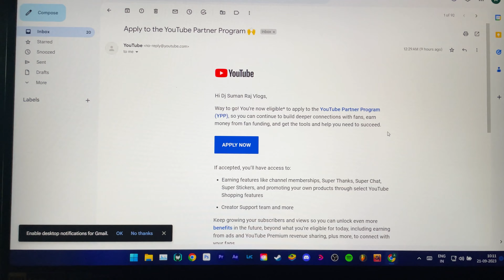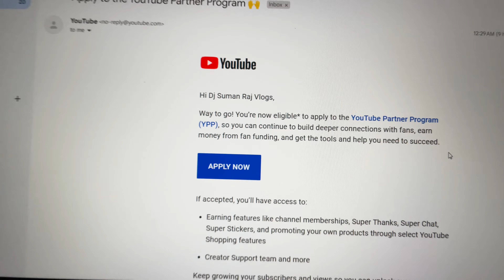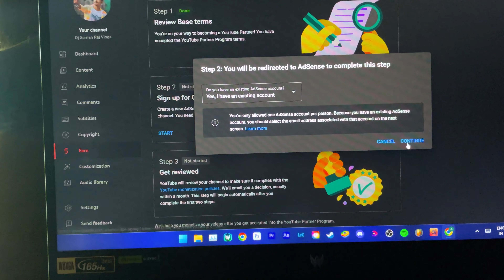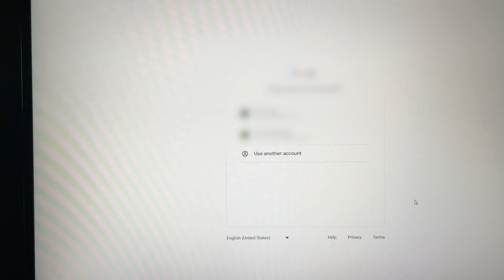আমার Youtube চ্যানেল 😍 Monetization 🤩 কি ভাবে করলাম ?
Today i am Show You Guys How to apply Monetization to Youtube Channel  || Bangla Life style Vlog || New Bangla Vlog